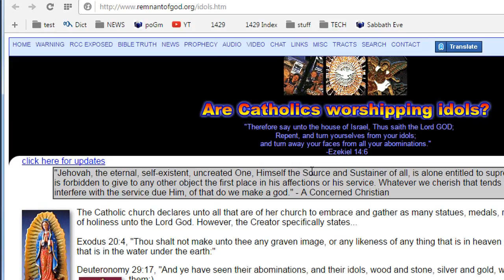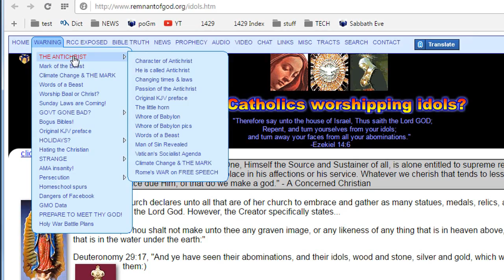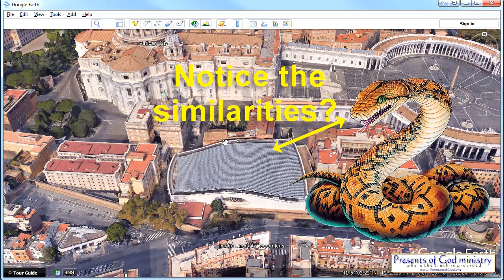SATANIC SYMBOLISM AT THE VATICAN